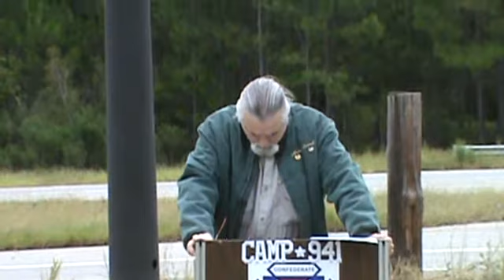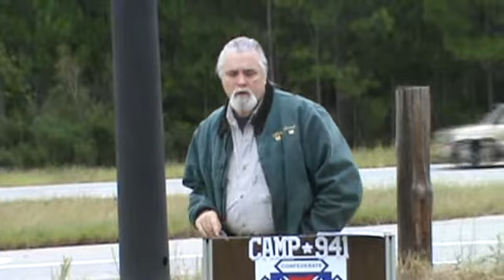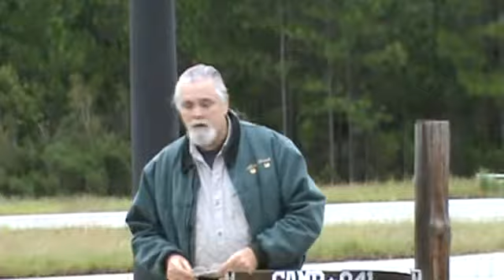Flag Dedication Ceremony (Part 1, Cont.)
On Saturday, September 17th, 2011, the Ogeechee Rifles Camp #941 and the Ebenezer Rifles Camp #1901 came together to dedicate two new flag poles and battle Flags in Bulloch County, Georgia.

These two camps are part of the Georgia Division of the Sons of Confederate Veterans. The Ogeechee Rifles meets the third Thursday of every month at RJ's Steak & Seafood in Statesboro at 7:00pm. The Ebenezer Rifles meet on Rahn's Station Rd. at Rahn's Pond in Rincon, Georgia on the third Tuesday of every month at 7:00pm